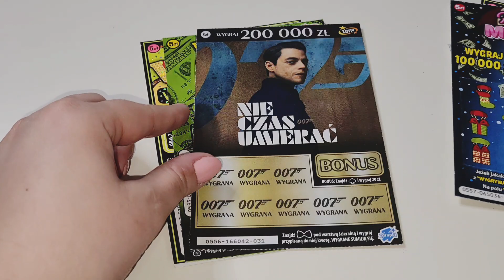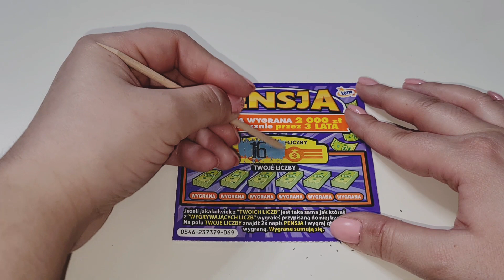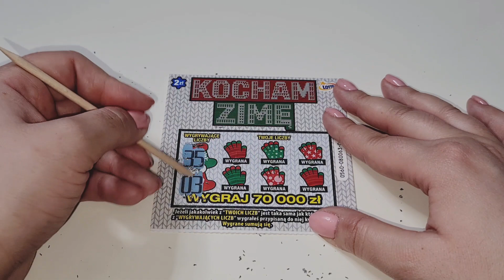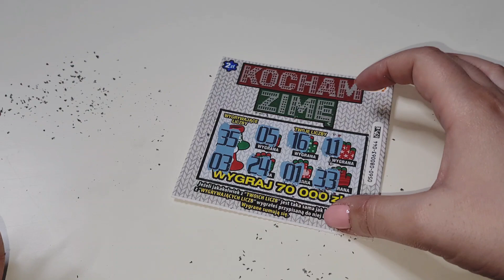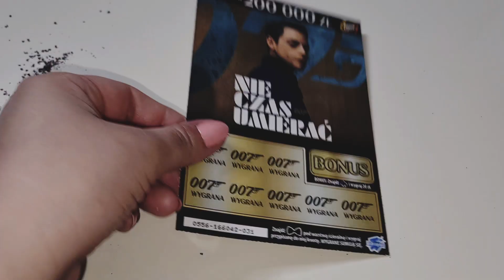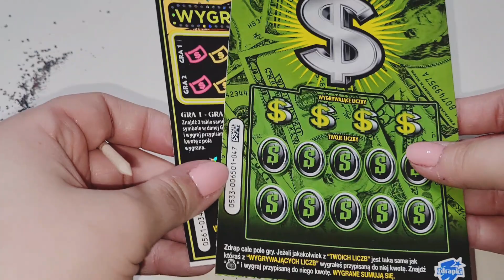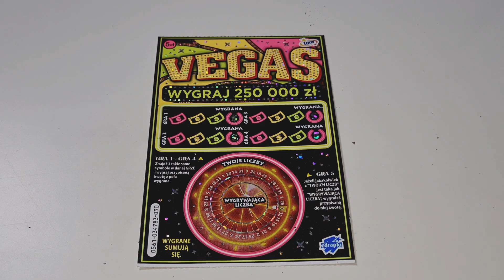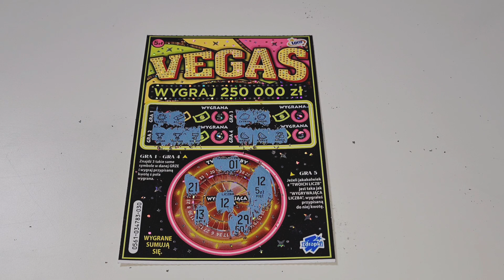NOWOROCZNE ZDRAPKI OD NAJMŁODSZEJ WIDZKI ZOSI Z RODZICAMI 👨‍👩‍👧😘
Nie zapomnij uderzyć 🔔 w żeby być na bieżąco!
Buziaki, 😘
Zdrapunia 😘

Muzyka: Relaxing Ballad
Muzyk: Alexander Nakarada